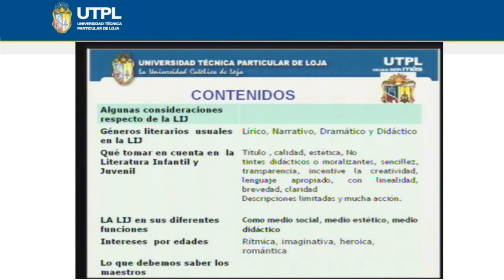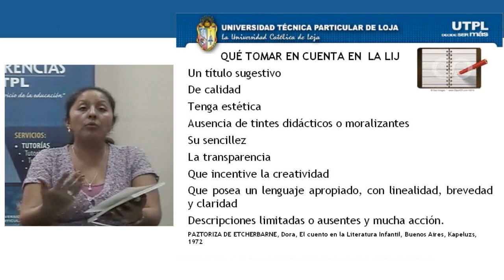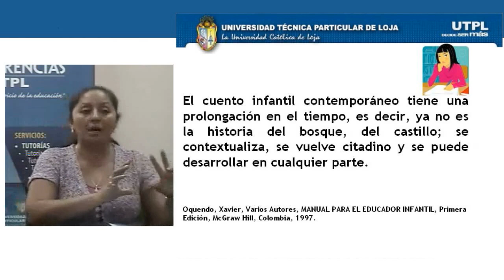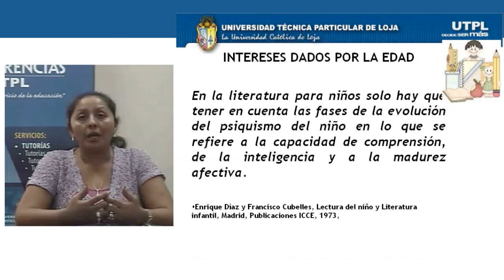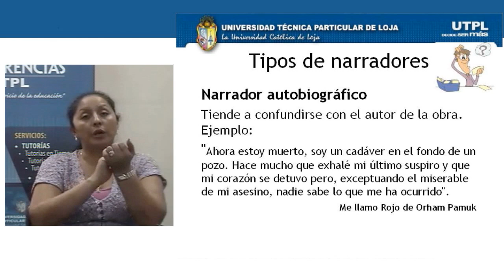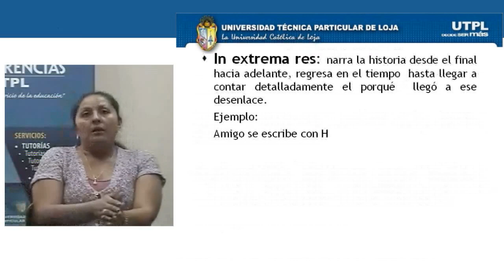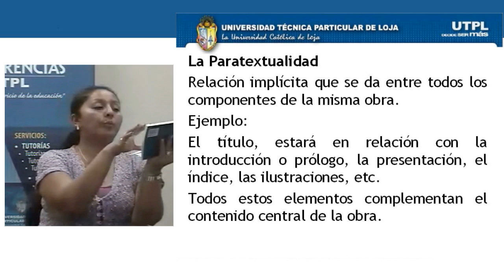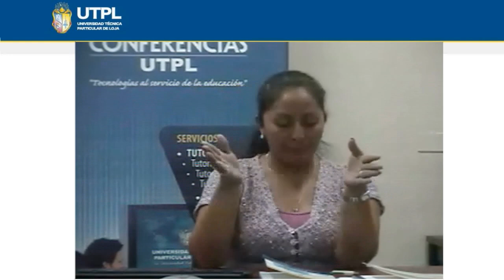UTPL TEORÍA DE LA LITERATURA INFANTIL Y JUVENIL [(MAESTRÍA EN LITERATURA INFANTIL Y JUVENIL )]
Maestría: Literatura Infantil y Juvenil
Ciclo: I
Tema: Teoría de la Literatura Infantil y Juvenil
Período: Noviembre 2012 - Mayo 2013
Ponente: Mgs. Beatriz Vera